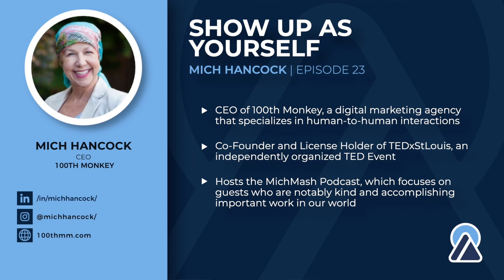Mich Hancock: Who's Afraid of the Big Bad Wolf? | She Lift Project Podcast Preview #23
Mich talks about one of her favorite TEDx St. Louis talks.